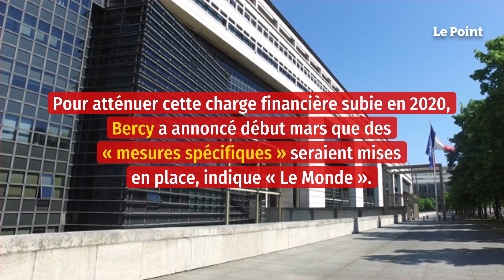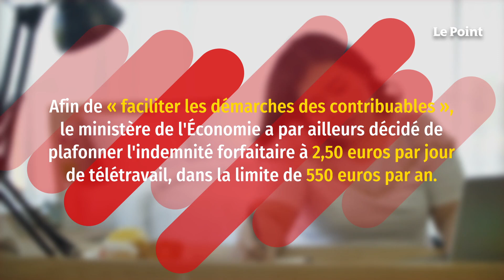Covid-19 : le télétravail sera pris en compte dans le calcul de l’impôt sur le revenu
De confinements en couvre-feu, la pandémie de Covid-19 bouleverse depuis maintenant un an la vie quotidienne des Français. Le recours massif au télétravail figure parmi ces chambardements notables. Sentiment d'isolement, anxiété… Effectuer ses tâches professionnelles depuis son domicile ne serait en effet pas une sinécure pour de nombreux actifs, à en croire une récente enquête en ligne de Harris Interactive. Sans compter que cette organisation a un coût : certains salariés ont en effet dû engager des frais professionnels. Pour atténuer cette charge financière subie en 2020, Bercy a annoncé début mars que des « mesures spécifiques » seraient mises en place, indique « Le Monde ».